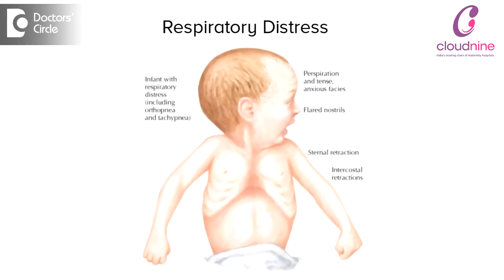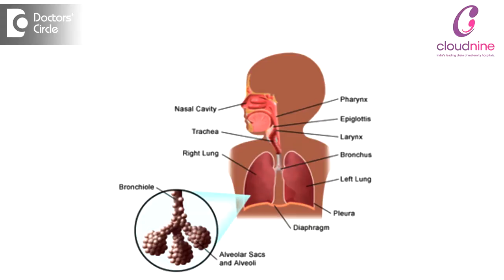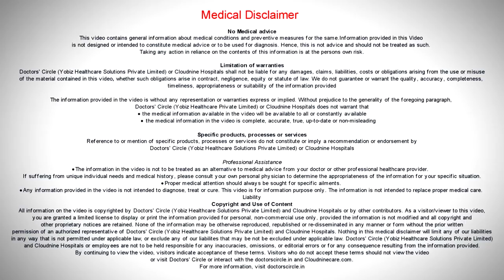Causes for breathing problems in newborns - Dr. V Prakash of Cloudnine Hospitals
Newborns are babies upto 28 days we say as a neonate or a newborn. One of the most common problem which occurs in a neonate is respiratory distress. To classify broadly the causes for respiratory distress, we can either differentiate into a term baby or a preterm baby having respiratory distress. The things common to both of them are respiratory distress, the fast breathing occurs because of fluid in the lungs, happening in the baby. It is called as Transient tachypnea of newborn and another reason is respiratory distress syndrome. Even though respiratory distress is quite common in preterm babies, it can happen in term babies also. What do you mean by term and preterm. Preterm are babies less than 37 weeks and term babies are babies who are born after 37 weeks of gestation. Besides this the common thing that is common to both is pneumonia, Pneumonia is an infection in the lung happening in babies. It can happen both in term as well as preterm baby. If the mother has a fever before delivery or if the mother has a foul smelling drainage before delivery or of the mother has a pain, in the uterine region after delivery, there is a higher probability or a chance that the baby might develop a congenital pneumonia. Congenital malformations, any anomalies or defects in the pathway of the respiratory system can also leads to respiratory distress in a neonate. Things which are very common for a term baby is a meconium aspiration syndrome. Meconium aspiration is a passage of stools inside the womb by the baby. Since the baby is breathing inside the womb, he might inhale some amount of meconium Inside the lungs, which can cause a respiratory difficulty in a newborn baby. These are some of the causes for the fast breathing or a respiratory distress in a neonate.